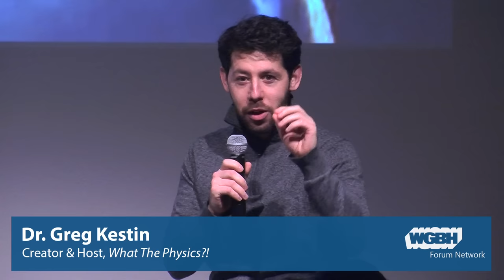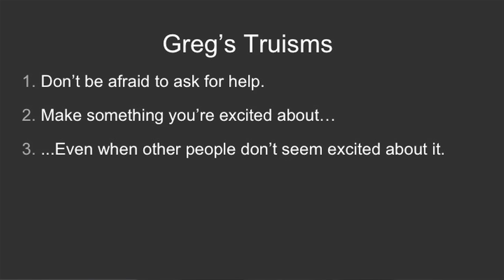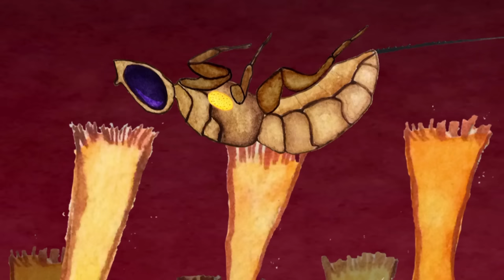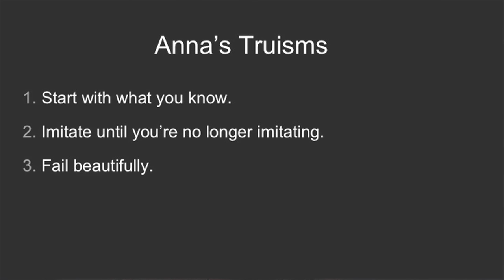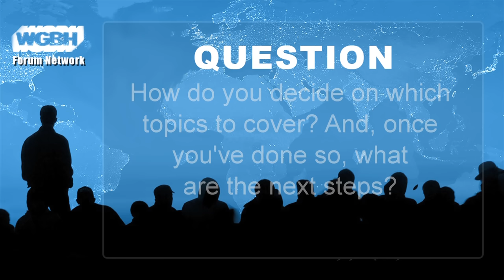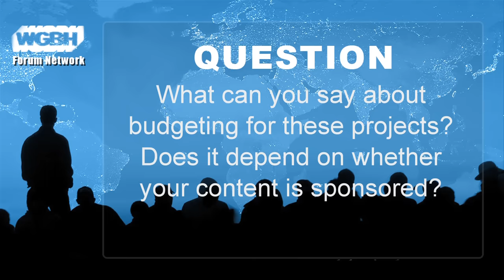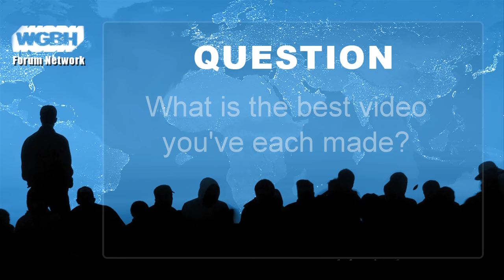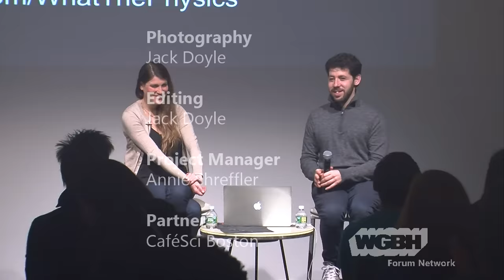Anna Rothschild & Gregory Kestin: Science Storytelling 101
Are you an aspiring science communicator? A storyteller? Or are you just a huge fan of science videos? Meet the hosts of two of NOVA’s YouTube series: Gross Science host Anna Rothschild and What the Physics talent Dr. Gregory Kestin discuss the ingredients for making weird and strange stories about science into engaging, educational—and scientifically accurate—videos.